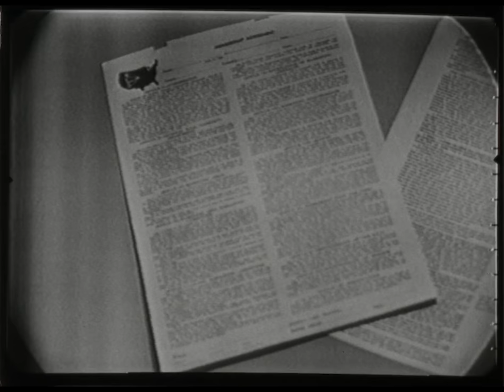NFO-72 (AV10479) US Farm Report: Collective Bargaining for Dairymen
Willis Rowell, NFO Director, Iowa. 3 eastern Iowa members discuss collective bargaining for dairy farmers

Original Format:16MM 24 FPS;